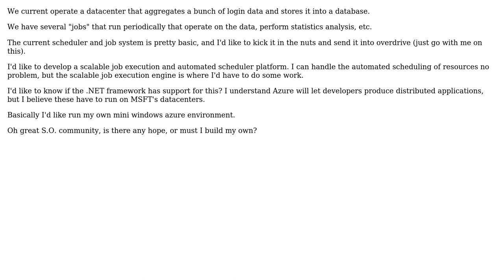.NET Distributed Code Execution Framework in C#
With thanks & praise to God, and with thanks to the many people who have made this project possible! | Content (except music & images) licensed under CC BY-SA | Music | Images & others | With thanks to user Noon Silk user Alan and the Stack Exchange Network Trademarks are property of their respective owners. You are responsible for your own actions.